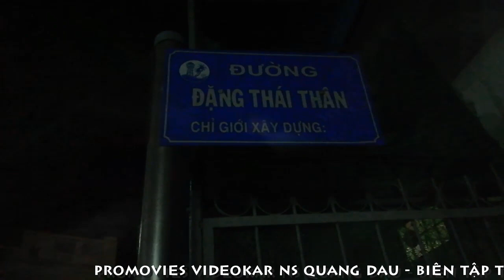[FULL HD]PHAN THIẾT CÁCH LY XÃ HỘI||CÁC NHÀ NGHỈ P.PHÚ TRINH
ĐẠI DỊCH COVID-19
TRÂN TRỌNG GIỚI THIỆU
PHAN THIẾT CÁCH LY XÃ HỘI
||CÁC NHÀ NGHỈ P.PHÚ TRINH|
PROMOVIES VIDEOKAR NS QUANG DAU